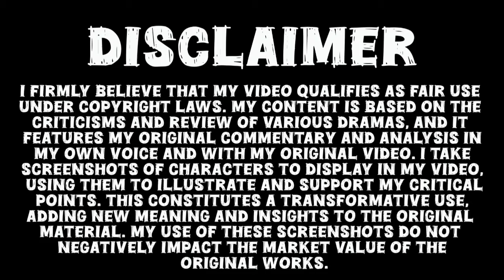Jaan Nisar Episode 64 Teaser Review_ Jaan Nisar Episode 64 Promo - Danish Taimoor - Hiba Bukhari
courtesy by Har Pal Geo

Jaan Nisar Episode 64 Promo Teaser

Promo Time
Urdu Tv
Fatima Arain
Fatima Arain
Dua Bucket

Mubi Creator
Celebrity News World
Showbiz Ki BAAT
Showbiz News
Fatima Update
Breaking news with Ayman
Alyana Entertainment
Pakistani Drama Review
Har pal Geo
Big News
Ary Digital
Har pal Geo
Big News
Ary Digital
Hum Tv
Har Pal Geo
Farwa Celeb Trend
Promo time
promo time
skhan Saadi
Rabeel Fatima
PK Promotime
Promo TV
Celebrity News Latest
Top Smarties
Super Mistakes
Dramas Announcer
MR NOMAN ALEEM
ezza
Showbiz tadka
Showbiz secrets
Malik Salman Javaid
Dramas Pk
Review Time
Kalank
Geo Entertainment
Dramas ARL
Astore TV
Dramas TV
Anmol TV
RS Dramas reviews
Farwa voice
Scene Highlighter